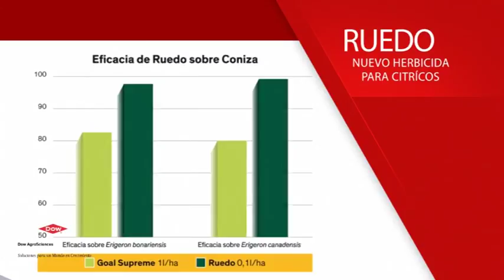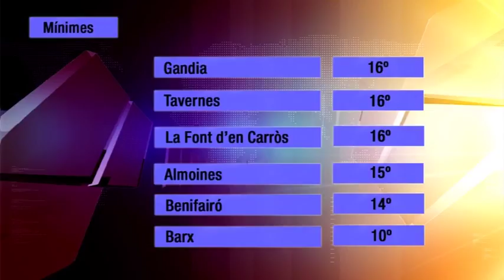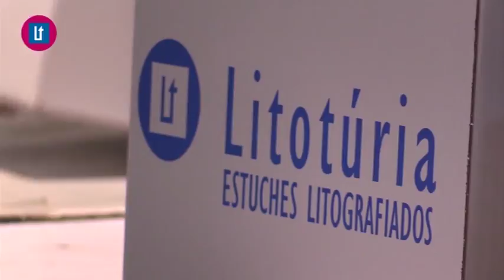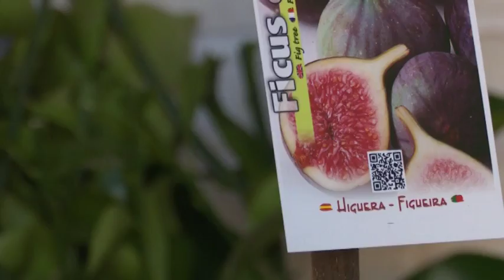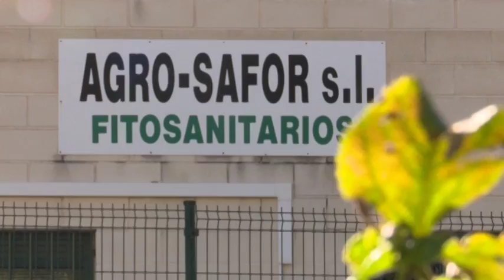2017 05 08 El Tiempo